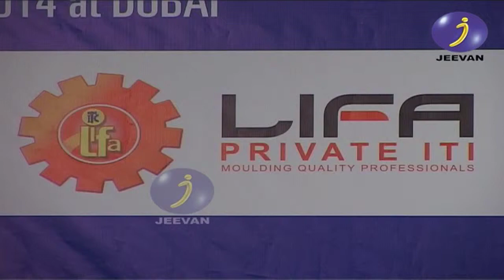LIFA FTG Jeevan TV News Dubai